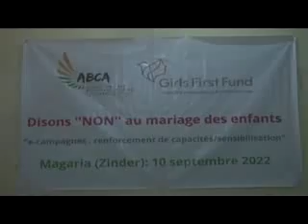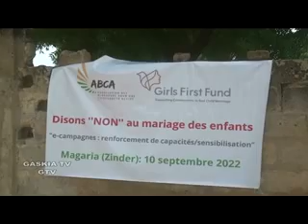KIN AMINCEWA DA AURAN YARA KO ARMAN GURI